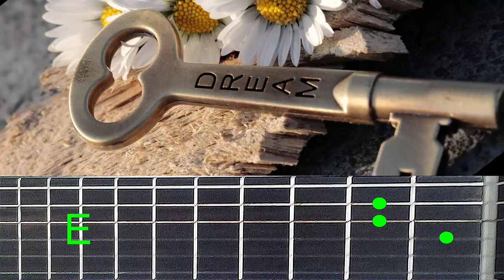Sueño de Amor. Acordes en Guitarra (Liebestraum, Franz Liszt).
Sueño de Amor (Liebestraum, Franz Liszt). Acordes Guitarra

Otros Videos Tutoriales de Canciones:

1  It's a Heartache.

2  Alfonsina y el mar

3  Lost to you (perdido en ti).

4  Gracias a la Vida

5  La tarde. SINDO GARAY.

6  You Light up my Life

7  Gracias a la Vida

8  Tears in Heaven

9  Así Fue

10 Les parapluies de Cherbourg

11 Solo el Amor. Silvio Rodriguez

12 Aleluya (hallelujah) Leonard Cohen

13 Ballenas. Roberto Carlos

14 Sábado Corto. Pablo Milanés

15 Requiem. Silvio Rodriguez.

16 Me veo Claramente. Silvio Rodriguez

17 Lucía. J. M. Serrat

18 Noche de Paz

19 Campanilleros

20Blanca Navidad

21 Santa la Noche

22 Rosas. La Oreja de Van Gogh.

23 Love is All Around

24 Somewhere over The Rainbow

25 Gato que esta Triste y Azul.Roberto Carlos

26 I belong to Christ

27 Lo que Respira Alabe al Señor.

28 Gracias a la Vida

29 Como tocar Clavelitos

30 Cómo no creer en Dios

31 Rayando El Sol

32 Cómo tocar Lucía  de J.M. Serrat

33 Jueves  La Oreja de Van Gogh

34 Eye in the Sky. The Alan Parsons Project

35 La Cima del Cielo. Ricardo Montaner

36 Canta Aleluya. Maranatha.

37 Alberto Cortez. Recordando éxitos al piano

38 Jeanette. Por qué te Vas

39 Curso de Piano para Principiantes. Clase 1

40 Curso de Piano para Principiantes. Clase 2

41 Curso Piano para Principiantes- Clase 3

42 Curso de Piano para Principiantes. Clase 4

43 Curso de Piano para Principaintes. Clase 5

44 Cabalgata. Roberto Carlos

45 Creedence Clearwater  Have You Ever Seen The Rain

46 Eric Clapton. Tears in Heaven.

47 Tu Regreso. Roberto Carlos

48 Wonderfull Life. Black

49 José Luis Perales. "Y cómo es él".

50 Roberto Carlos. Canciones del ayer

51 Basilio. Como tú

52 Las Notas Musicales en la Guitarra

htps://youtu.be/-NKS2V1ZnFU
53 What A Wonderful World. Acordes. Tutorial Piano

54 Manolo Escobar. Porompompero. Tutorial Piano

55 Ed Sheeran. Perfect.  Acordes en el Piano

56 Himno de la Alegría. Tutorial de Guitarra

57 Historia de un Amor. Tutorial Guitarra

58 Tierra de la Palestina. Himno cristiano.

59 Roberto Carlos. "Se Busca"

60 Himnos Cristianos Tradicionles.